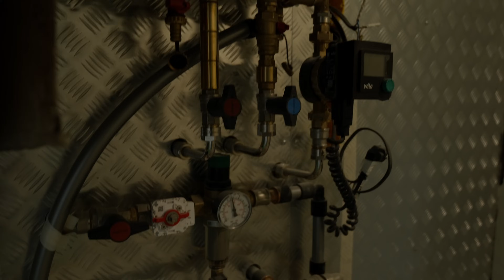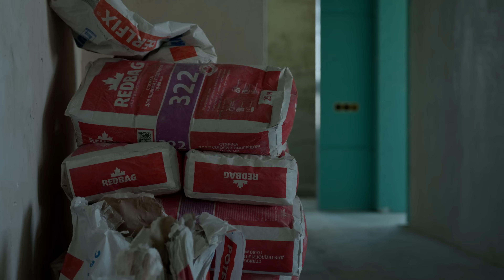Скільки коштує ремонт в 2024 році? Огляд ремонту двокімнатної квартири, ЖК Львівська Площа (Ріел)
Сьогодні ми відправляємось у наш новий ремонт квартири в ЖК Львівська Площа, де вже розпочалися роботи і втілюється наш дизайн-проєкт. Зараз ремонт під ключ Київ побачить на першому етапі - це чорнові роботи, такі як демонтаж/монтаж стін, перепланування, закладання електрики та сантехніки, і т.д.. Ну ви знаєте, ті приємні речі)

Та для початку огляд ремонту ЖК Львівська Площа стартуватиме з невеличкої екскурсії квартирою. Ми покажемо вам дизайн інтер'єру робочого кабінету, розкажемо про “мокрі” точки на кухні, а також заглянемо в священну-святість господарську спальню.

Але це ще не все! Ми також покажемо вам кілька деталей нашого дизайн проєкту, візуалізації, схеми та креслення. Але огляд ремонту квартири новобудови Києва не розкриє усіх таємниць. Адже всі ж хочуть побачити дизайн інтер’єру квартири вже у своєму остаточному вигляді в кунцевому епізоді.

Отож, приєднуйтесь до перегляду огляду ЖК Львівська Площа, щоб дізнатися більше про хід робот та ремонт квартир в Києві. А ми покажемо вам, як звичайна двокімнатна квартира може перетворитись на власний куточок раю.

Зробіть своє життя яскравішим і комфортнішим! Наша компанія з радістю допоможе вам у створенні ідеального інтер'єру та ремонту квартири під ключ. Наші професіонали знають, як зробити ваше житло затишним та стильним, Зверніться до нас сьогодні і перетворіть свій дім у мрію!

00:00 - Вступ
00:47 - Передпокій - сантехніка, електрика та безпека
03:56 - Кухня вітальня
05:36 - Дитяча
06:05 - Санувузол та спальна кімната
08:12 - Етапи ремонту. Ціна та терміни. Етап 1 - штукатурка, гіпсокартон
10:50 - Чистові матеріали - особливий зручний підхід
12:17 - Етап 2 - малярні роботи, плитка
12:53 - Етап 3 - фарбування, корпусні меблі та чистовий монтаж
14:27 - Етап 4 - техніка, клінінг. Пока-пока)